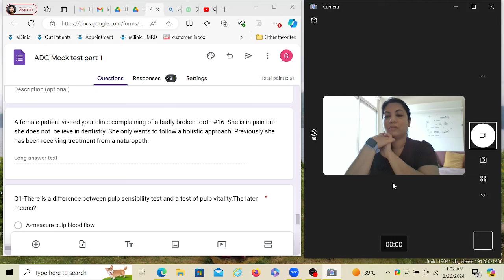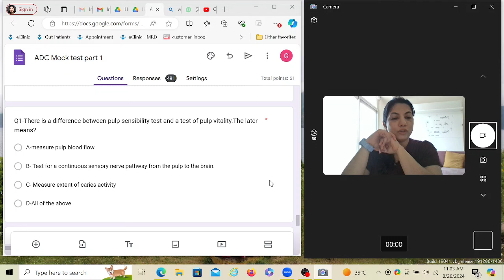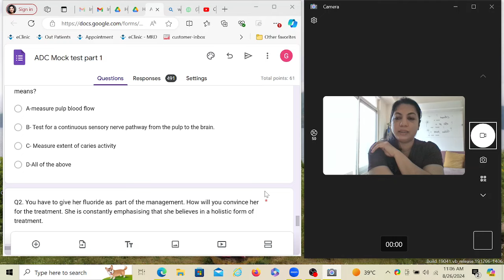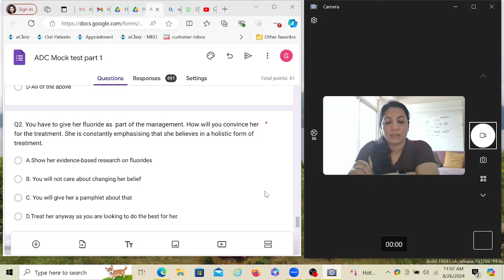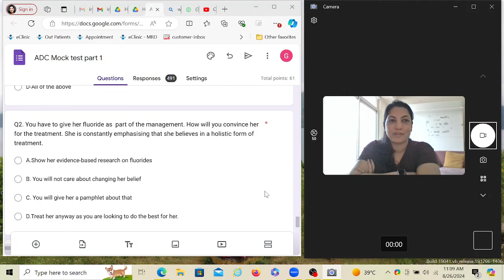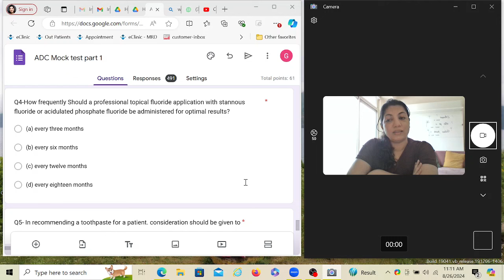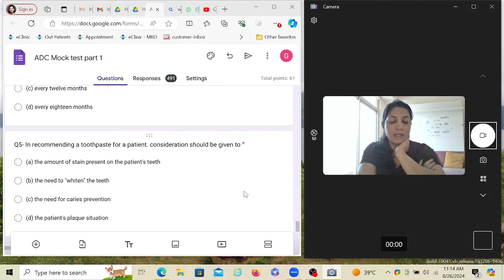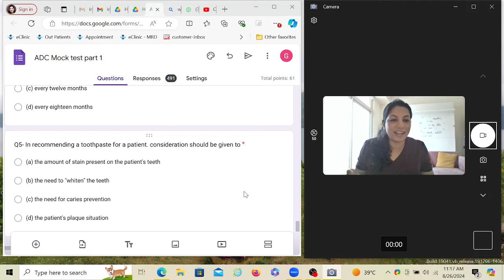ADC question and Holistic approach to Dentistry1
SBQ 11 Mock 1